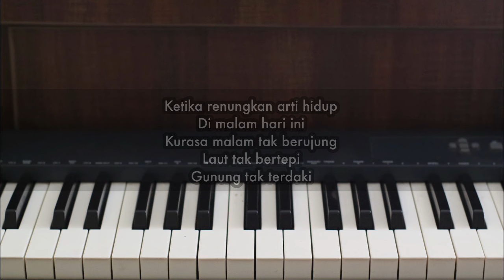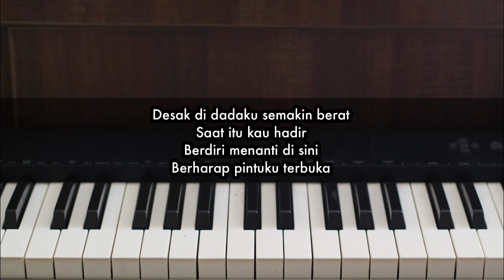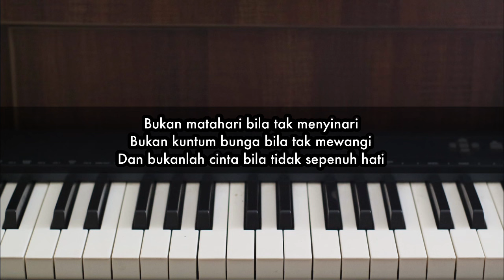Sepenuh Hati - Rony Parulian & Andi Rianto | Piano Karaoke by Andre Panggabean